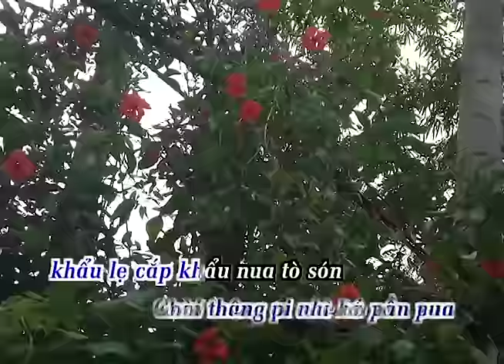Dân ca Tày - Sày căn kế hoạch hóa gia đình